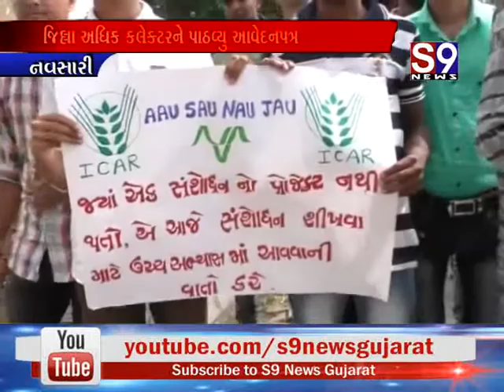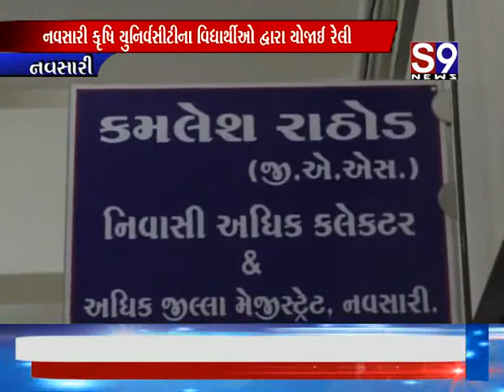Navsari : કૃષિ યુનિર્વસીટીના વિદ્યાર્થીઓ દ્વારા યોજાઈ રેલી